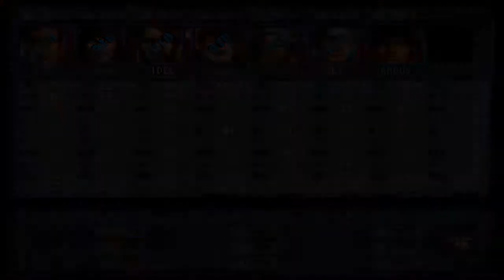Убойное прохождение Jagged Alliance 1 - #10 Патроны на вес золота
Прохождение отличной игры 1994 года Jagged Alliance

Амнезия продолжается. Я опять забыл патроны для одного из бойцов. Берем два сектора. Рассказываю про записки. Короткое видео.

03:34 Сектор 07
10:45 Сектор 17
13:23 Рассказываю про записки
21:10 Ополчение подрывается на минах